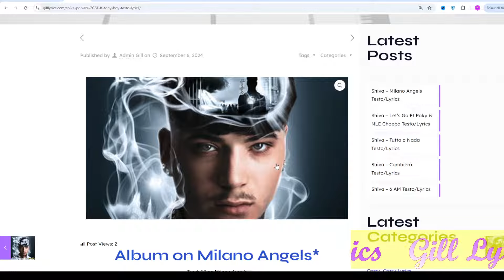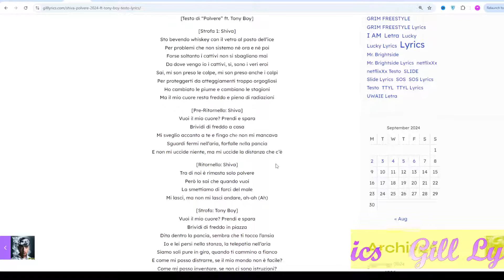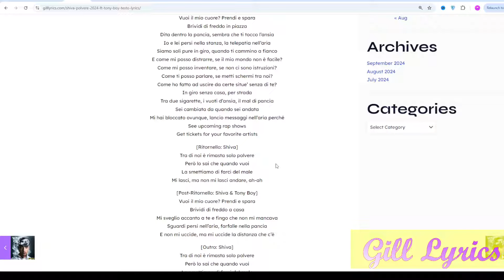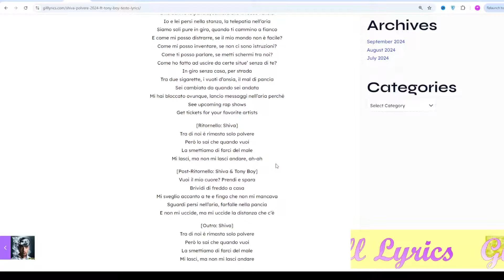Shiva – Polvere [2024] Ft Tony Boy Testo/Lyrics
Album on Milano Angels*
Track 10 on Milano Angels
Featuring

Tony Boy

Polvere [2024] Lyrics
[Testo di “Polvere” ft. Tony Boy]

[Strofa 1: Shiva]
Sto bevendo whiskey con il vetro al posto dell’ice
Per problemi che non sistemo né ora e né poi
Forse soltanto i cattivi non si sbagliano mai
Da dove vengo io i cattivi, sì, sono i veri eroi
Sai, mi son preso le colpe, mi son preso anche i colpi
Per proteggerti da atteggiamenti troppo orgogliosi
Ho cambiato le piume e cambiano le stagioni
Ma il mio cuore resta freddo e pieno di radiazioni

[Pre-Ritornello: Shiva]
Vuoi il mio cuore? Prendi e spara
Brividi di freddo a casa
Mi sveglio accanto a te e fingo chе non mi mancava
Sguardi fermi nell’aria, farfalle nеlla pancia
E non mi uccide niente, ma mi uccide la distanza che c’è

[Ritornello: Shiva]
Tra di noi è rimasta solo polvere
Però lo sai che quando vuoi
La smettiamo di farci del male
Mi lasci, ma non mi lasci andare, ah-ah (Ah)

[Strofa: Tony Boy]
Brividi di freddo in piazza
Dita dentro la pancia, sembra che ti tocco l’ansia
Io e lei persi nella stanza, la telepatia nell’aria
Siamo soli pure in giro, quando ti cammino a fianco
E come mi posso distrarre, se il mio mondo non è facile?
Come mi posso inventare, se non ci sono istruzioni?
Come ti posso parlare, se metti schermi tra noi?
Come ho fatto ad uscire da certe situe’ senza di te?
In giro senza casa, per strada
Tra due sigarette, i vuoti d’ansia, il mal di pancia
Sei cambiata da quando sei andata
Mi hai bloccato ovunque, lancio messaggi nell’aria perché

[Ritornello: Shiva]
Mi lasci, ma non mi lasci andare, ah-ah

[Post-Ritornello: Shiva & Tony Boy]
Mi sveglio accanto a te e fingo che non mi mancava
Sguardi persi nell’aria, farfalle nella pancia
E non mi uccide, ma mi uccide la distanza che c’è

[Outro: Shiva]
Mi lasci, ma non mi lasci andare